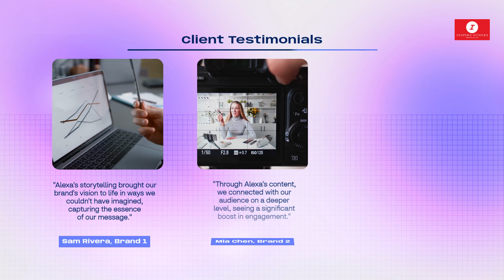How to Make a Killer Content Creator Portfolio for 2024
Learn how to create a killer content creator portfolio for 2024 with our step-by-step guide! Your portfolio is essential for showcasing your work and landing opportunities in the competitive world of content creation. Watch this video to discover tips, tricks, and examples to help you stand out and impress potential clients and employers. Start building your impressive content creator portfolio today!

Learn how to earn money with newsletters

Learn how to make content with Ai

How to make videos and content with Ai